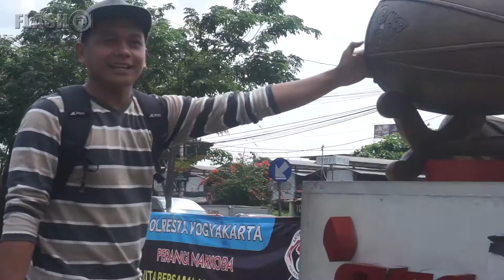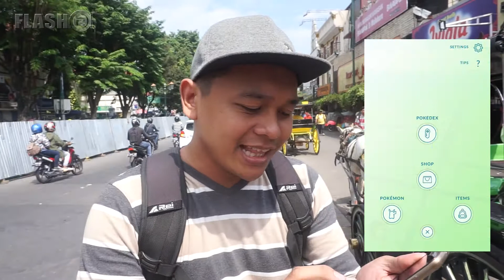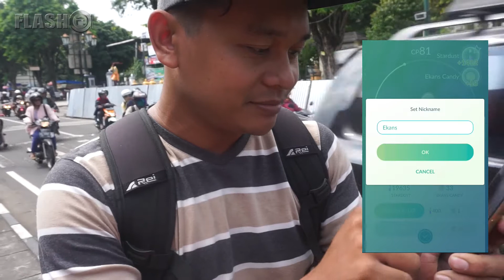Berburu Pokemon Jogja #2: Telur Menetas & Gym Battle di Malioboro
Hanya jalan-jalan dan bermain Pokemon Go di Malioboro cukup menyenangkan, walaupun praktis terasa lelah. Lumayan, olah raga. :)